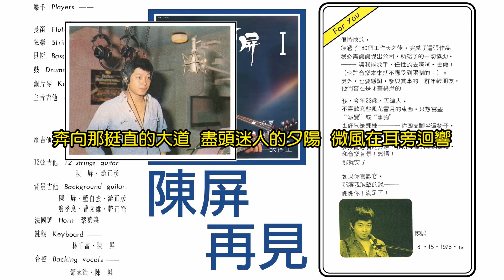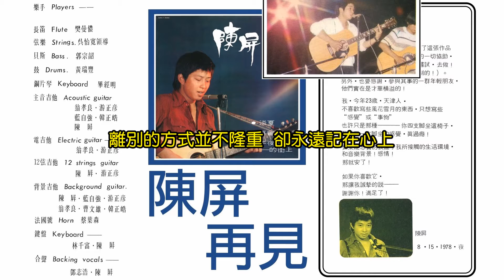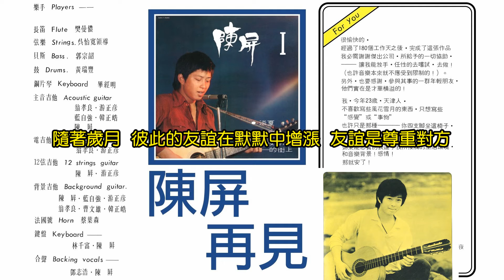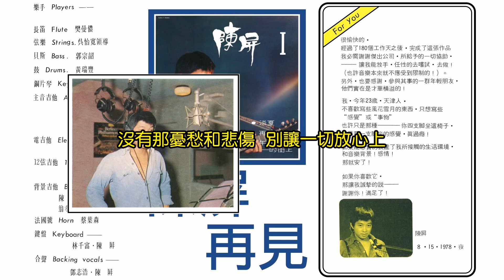陳屏 再會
收錄於“陳屏Ⅰ淡夏”專輯中, 1978年9月出版, 麗鳴唱片發行, 唱片編號:SAMA-F-780901
再會
作詞：陳屏  作曲：陳屏
讓微笑永遠掛在嘴上  就這樣離開這個地方
奔馳在藍藍的青空下  兩旁的樹木向後滑  向後滑
奔向那挺直的大道  盡頭迷人的夕陽  微風在耳旁迴響
離別的方式並不隆重  卻永遠記在心上
再會  揮揮手吧  快樂的事情都想做
沒有那憂愁和悲傷  別讓一切放心上
當初來到這個地方  粗曠的背包在肩上
一張張陌生的臉孔  帶著幾分憂鬱幾分緊張
隨著歲月  彼此的友誼在默默中增漲  友誼是尊重對方
讓生活當中體會堅強  揮揮手留下一句話